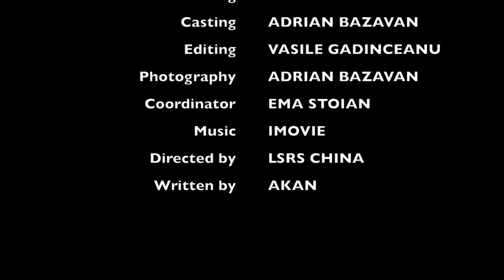LSRS China - Kang from Beijing sends Romania a birthday message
24h/China Sărbătorește România - An anual LSRS China campaign that aims to create a positive image of Romania through our friends studying in China.